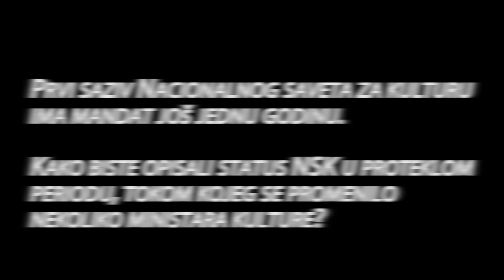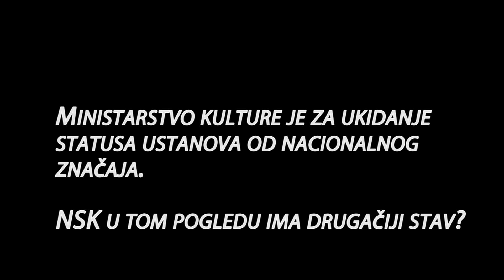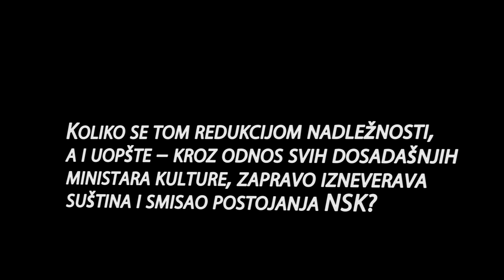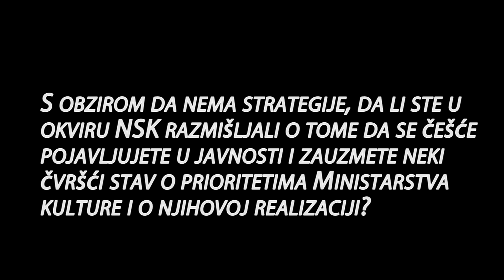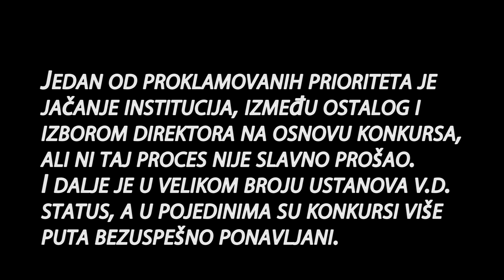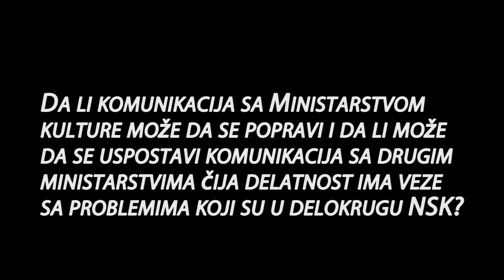SEEcult.org intervju: Mileta Prodanović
Mileta Prodanović slikar, pisac i profesor Fakulteta likovnih umetnosti u Beogradu, predsednik Nacionalnog saveta za kulturu, govori u intervjuu za SEEcult.org o statusu NSK, primedbama na izmene Zakona o kulturi, koji je u skupštinskoj proceduri, proklamovanim prioritetima kulturne politike, komunikaciji sa Ministarstvom kulture...

Novinarka: Vesna Milosavljević
Snimatelj: Milan Nešić
Montažerka: Marija Aranđelović